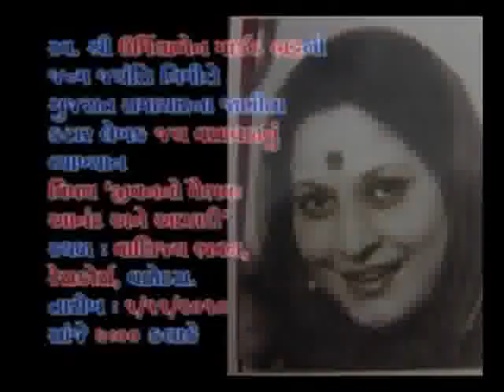SHARAD PURNIMA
WE ALL ARE IN RAT RACE. WE ARE SO BUSY WITH BUSSINES , WE FORGET OUR BELOVED SPECIALLY WIFE, WHO DEVOTED HER LIFE FOR FAMILY. IN FULL MOON DAY SHARAD PURNIMA jiTUBHAI PANDYA REMINDS US OF OUR GUILT.